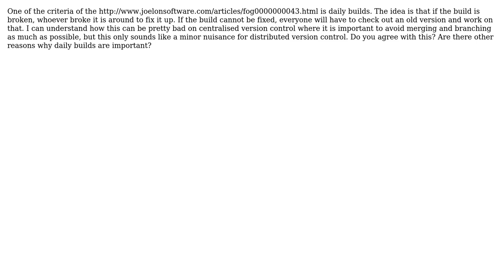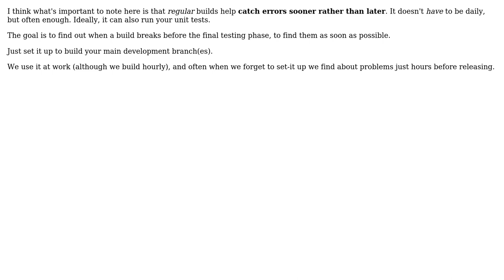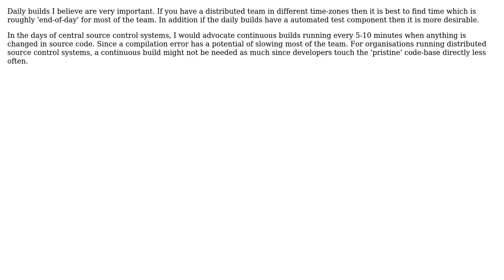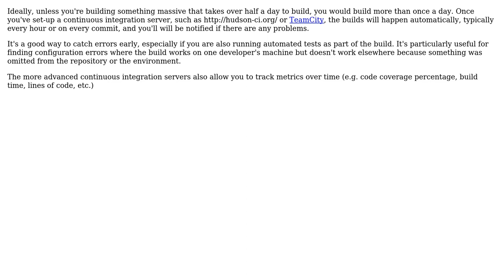Software Engineering: How important are daily builds? (7 Solutions!!)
Software Engineering: How important are daily builds?

With thanks & praise to God, and with thanks to the many people who have made this project possible! | Content (except music & images) licensed under CC BY-SA | Music | Images & others | With thanks to user Sarel Botha user Murph user mbillard user khivi user Keith Brings user Gordon user Dan Dyer user Casebash user anon and the Stack Exchange Network Trademarks are property of their respective owners. You are responsible for your own actions.